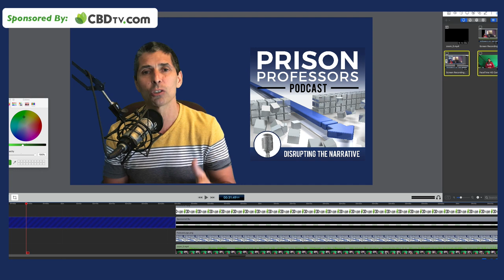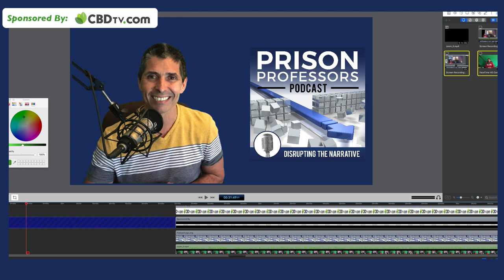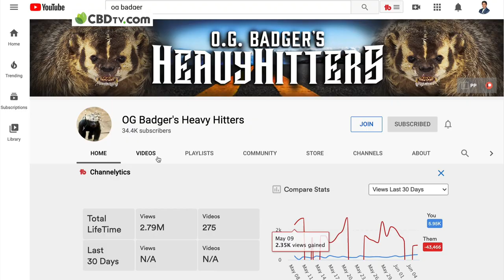30-Day Sentence Turns into 21 Years in Prison with Badger, Part 2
In this second episode, we continue to tell the inspiring story of Badger, a person that went to prison with a 30-day sentence for a driving violation. Unfortunately, as a result of decisions that Badger made when he was serving that sentence, when he was 17-years-old, another man died. And authorities turned Badger’s 30-day sentence into a 12-year sentence. Then, decisions in prison, led to his serving 21 years in federal prison.

With the second part of the interview, we learn how Badger transformed his life from a life of addiction. After what he described as a difficult adjustment, Badger got his life together and talked his way into jobs that allowed him to live as a contributing, tax-paying citizen. Besides landing many jobs, he contributes to society through his YouTube channel. Through the OG Badger’s Heavy Hitters YouTube channel, Badger aims to help young people avoid the types of decisions that can lead to prison.

OG Badger’s Heavy Hitters

courses and books to teach and inspire people going through jail, prison, or sentencing, visit our the Prison Professors store: